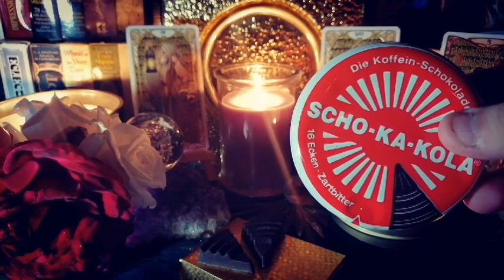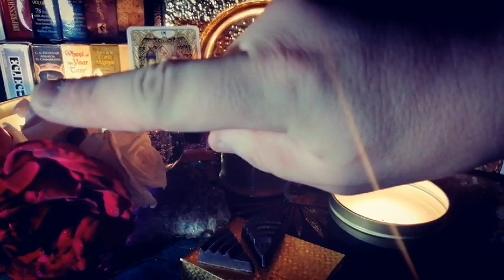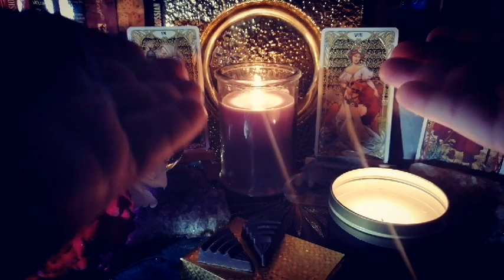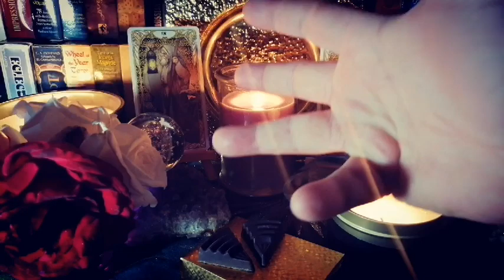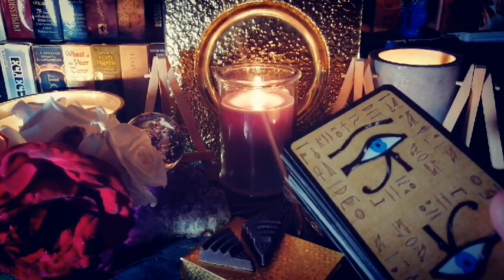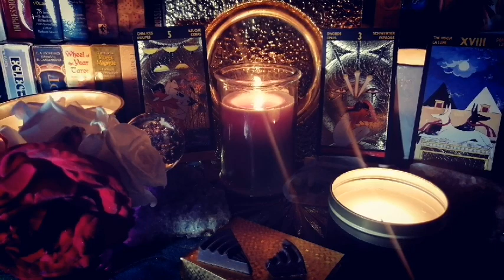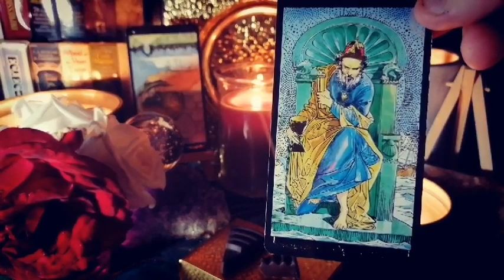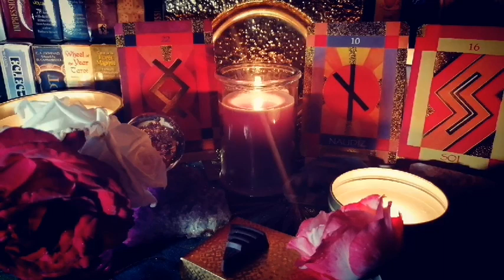Recommended! Za chwilę upadnie.. i o Ustawa 1449 część 2 z 3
Zapraszam do pierwszej z trzech części Dzisiaj oczami jasnowidza oglądam polską przyszłą gospodarkę oraz inflację... Ustawa 1449 i jej przyszłość

ZABRANIAM PUBLIKACJI W CZĘŚCI LUB CAŁOŚCI GDZIEKOLWIEK BEZ MOJEJ AKTUALNEJ ZGODY!!! SĄ KANAŁY NA YOUTUBE, KTÓRE POSIADAJĄ MOJE FILMY W CAŁOŚCI LUB WE FRAGMENTACH, LUB SKOMPILOWANE FRAGMENTY. JEST TO BEZ MOJEJ ZGODY I STANOWI KRADZIEŻ INTELEKTUALNĄ.

*!!! Nieobyczajne i plugawe komentarze zostaną usunięte, jeśli je zauważę. Bez względu na poglądy polityczne i społeczne - powstrzymaj się od nieprzyzwoitych komentarzy !!!* Nie hejtuj! Nie opluwaj! Nie bądź podły!

ABY NIE ZAMKNĘLI MI KANAŁU: TO DOWCIP, TO KAWAŁ TEN FILM!
TEN FILM JEST W PEŁNI W KONWENCJI TEORII SPISKOWYCH JAK KAŻDY NA MOIM KANALE.
INFORMUJĘ, ŻE WSZYSTKO, CO USŁYSZYCIE NA TYM FILMIE MA CHARAKTER EKSPRESJI ARTYSTYCZNEJ I OPARTE ZOSTAŁO NA PARAPSYCHOLOGICZNYM PODEJŚCIU I ŹRÓDLE. NIE ZASTĘPUJE ON RACJONALNEGO MYŚLENIA. TO ZABAWA.

FILM TEN NIE PRZEDSTAWIA OBECNYCH WYDARZEŃ, A JEGO TWÓRCA NIE MA ZAMIARU WYWOŁAĆ U KOGOŚ NEGATYWNYCH EMOCJI. DLATEGO JEŚLI NIEPOKOISZ SIĘ PRZED OBEJRZENIEM TEGO FILMIKU I KAŻDEGO Z TEJ PLAYLISTY PROPONUJĘ WIĘC W OGÓLE ODSTĄPIĆ OD ODSŁUCHANIA, ALBO ZAPRZESTAĆ SŁUCHANIA, ALBO W OGÓLE NIE WCHODZENIE NA TEN KANAŁ JUŻ KIEDYKOLWIEK. NIKT NIKOGO NIE ZMUSZA DO SŁUCHANIA TEGO, TYM BARDZIEJ JA I MOI KOCHANI PRZYJACIELE WSPÓŁTWORZĄCY TEN KANAŁ SŁUCHACZE.
Kanał służy celom rozrywkowym, to zabawa i porady ezoteryczne tutaj zawarte i wizje jasnowidza nie zastępują wizyty u lekarza, prawnika lub innych specjalistów. Rozkłady i interpretacje prywatne i ogólnodostępne i wizje jasnowidza mają charakter rozrywkowy,  przeznaczone są dla osób pełnoletnich i każdy słucha ich z własnej woli i na własną odpowiedzialność.
Autor kanału nie bierze więc odpowiedzialności za stosowanie zawartych tutaj treści w realnym życiu.

Wszystkie filmy na moim kanale stanowią utwory, podlegające ochronie na podstawie ustawy o prawie autorskim i prawach pokrewnych. Nieuprawnione lub niezgodne z poniższymi zasadami wykorzystanie jakiegokolwiek filmu narazi sprawcę na konsekwencje prawne. Autorskie prawa osobiste oraz autorskie majątkowe do filmów przysługują vel Nazarowi Ibraimow.

Pamiętajcie, jeśli zamkną ten kanał, to aby uciszyć prawdziwego jasnowidza w Polsce. Moim kosztem wyniosą tego wybranego jedynego wyżej, bo "W Polsce może być tylko jeden jasnowidz...". Ja bym zastanowił się, dlaczego te słowa padły i dlaczego tamten jest tak ochraniany i przez kogo (ktoś mówi służby, ale jakiego kraju?) oraz dziwnie promowany, choć ma bardzo małą sprawdzalność. Nie rozumiem tego. Poza tym nad moim kanałem uczynili szklany sufit. Ograniczają mi zasięgi zaś wyświetlenia są zaniżane. Moim kosztem pomagają aż za bardzo j.bo to ich "jasnowidz-usypiacz". Pomagają za pomocą dziwnie wyglądającego hejtu, pomówień i zniesławień ukierunkowanych bardzo na moją osobę. To widać gołym okiem i coraz więcej widzów to zauważa.